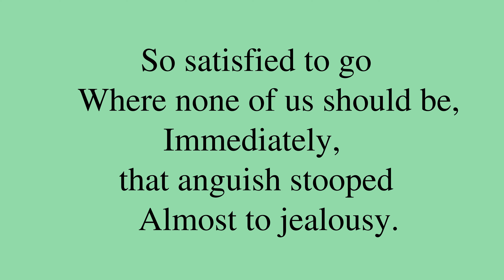Poem by Emily Dickinson: “So proud she was to die”